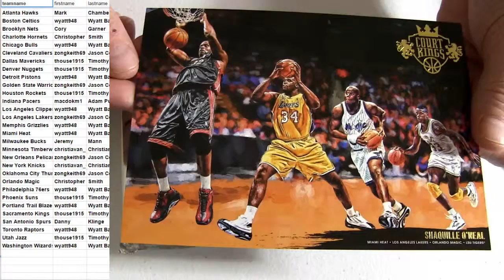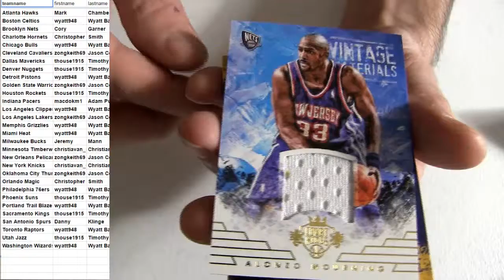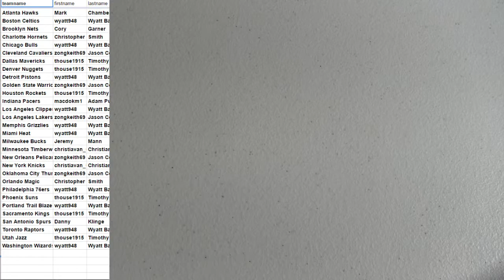15 16 Court Kings #66